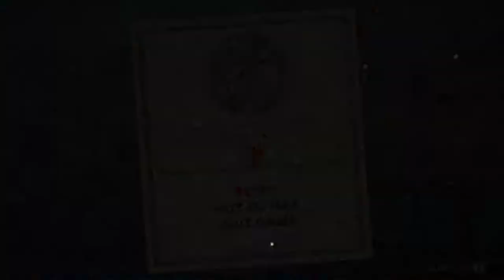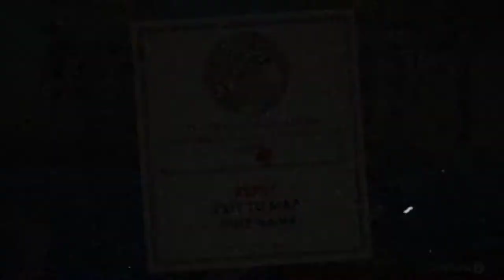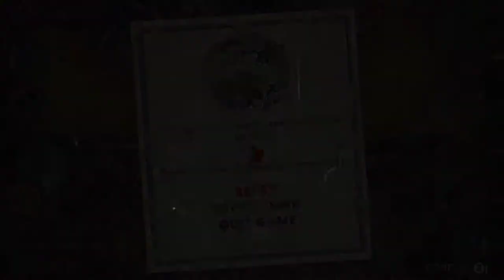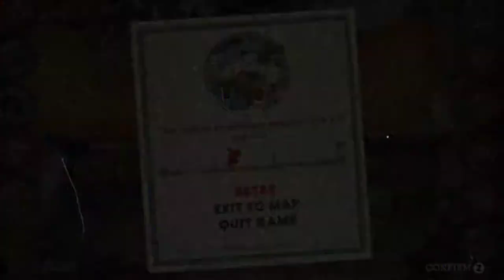Cuphead [8] Rat in a Trap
This was my comeback video, apparently. Finished off two areas that I couldn't in previous videos.

This video, Dr. Kahl's Robot, Perilous Piers, Museum III, and Werner Werman fell to my hand.